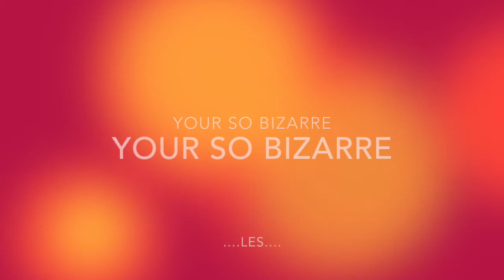YOUR SO BIZARRE